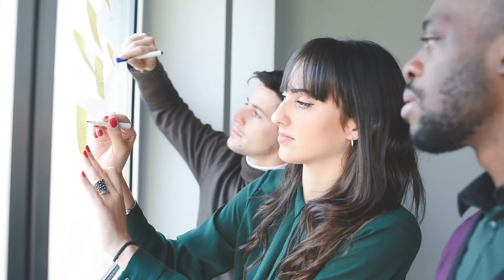What is Civil Engineering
Learn more about Civil Engineering